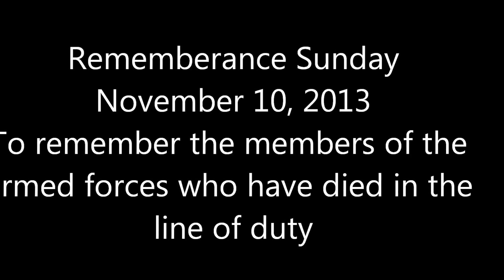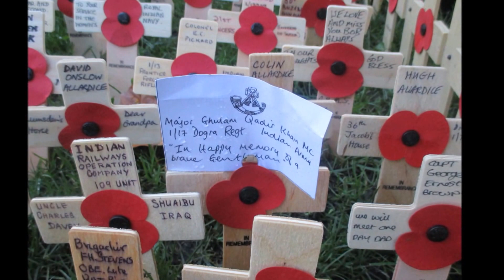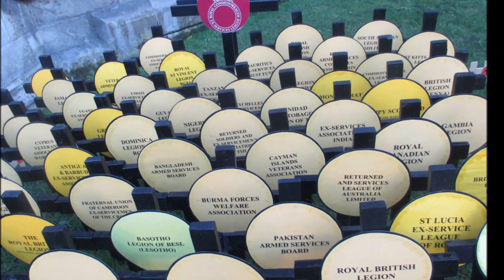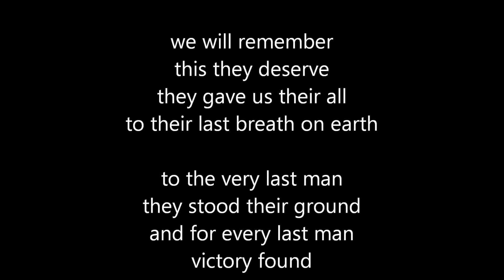Remembernce Sunday November 10, 2013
A day In London City - Cenotaph